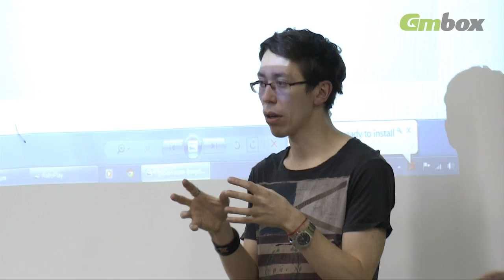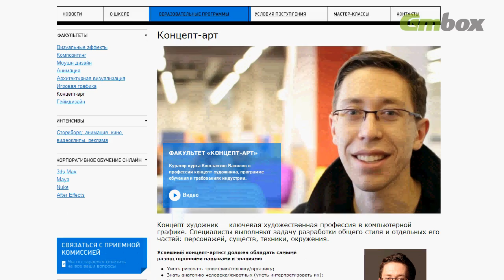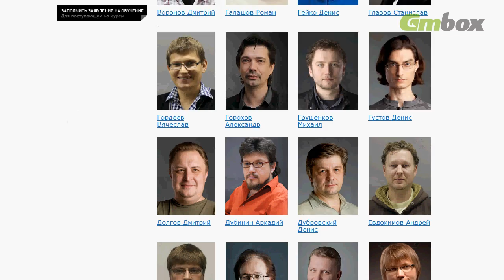День открытых дверей в Scream School — репортаж Gmbox.ru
Gmbox.ru побывал на дне открытых дверей в Scream School — первом в России образовательном центре, ориентированном на комплексную подготовку квалифицированных специалистов компьютерной графики в кино, рекламе, анимации, телевидении, разработке игр и медиа-индустрии.